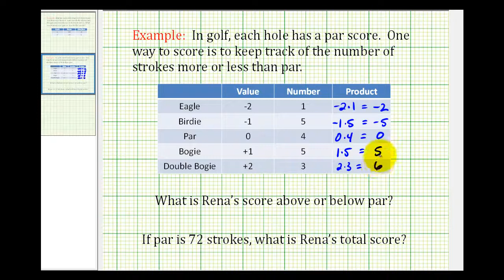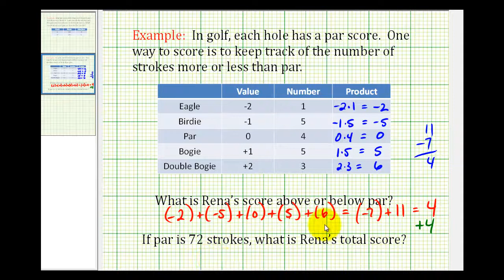Ejemplo: resolución de problemas usando números enteros (puntaje de golf)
Este problema proporciona un ejemplo de cómo determinar el puntaje de una ronda de golf por encima / debajo del par y el puntaje total.